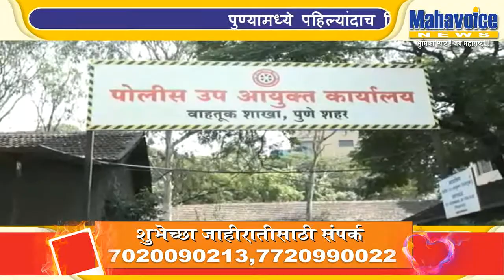Miss India Universe Road March in Pune...,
पुण्यामध्ये पहिल्यांदाच मिसेस इंडिया युनिव्हर्स ही स्पर्धा होत आहे त्यानिमिताने  सहभागी होणाऱ्या 51 महिलांनी एकत्र येऊन पुणे जिल्हाधिकारी ते  पोलीस आयुक्तालय पर्यंत शांततेने रोड मार्च काढला.